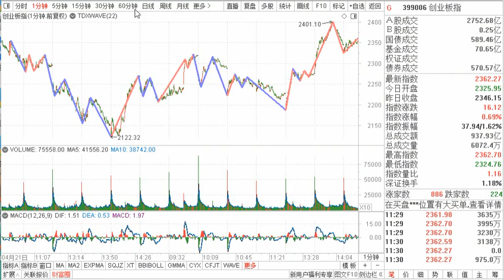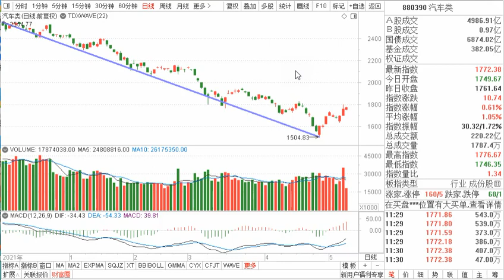图解大盘：5分钟中枢构建，1分钟中枢构建，震荡下易低吸高抛